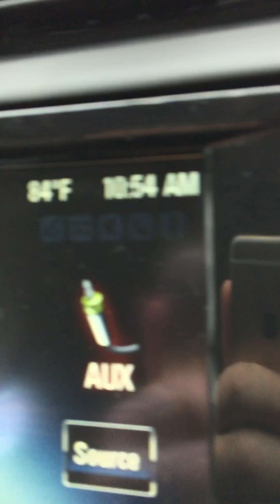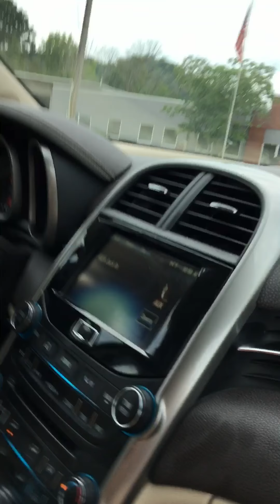Waiting on friends